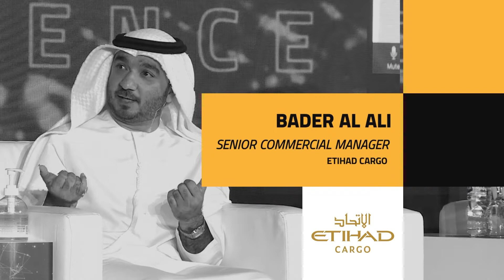Companies will have to find a way to merge their traditional knowledge with modern technologies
On being asked about the role of technology in the logistics industry Senior Commercial Manager with Etihad Cargo, Bader Al Ali said that Etihad had begun digitalisation of its in operations in 2018. Thanks to the initiative they were able to efficiently move to the work from home model through the pandemic.
Recently, Etihad Cargo implemented an artificial intelligence system within its warehouse and hub allowing it to utilise its warehouse and aircraft capacities to the maximum.
According to Mr Bader the pandemic has made it clear to everyone in the industry that digitalisation needs to be accelerated. Funds have also started flowing into the air cargo industry making investment in technology easier and working with the right partner was the way forward.
In many ways the pandemic has highlighted the importance and potential of the transport and logistics industry which is seeing a lot of young blood now being attracted to the industry. This has set the right tone for implementing the latest technologies, said Mr Bader.
Mr Bader concluded by saying that moving forward the winners in the aviation industry will be companies that will find a way to merge their traditional knowledge and experience with modern technologies and expertise.